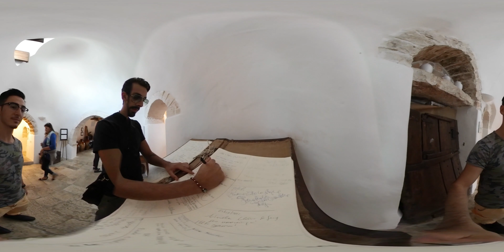360° VR VIDEO - TRULLI ALBEROBELLO - UNESCO - VIRTUAL REALITY 3D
© [All videos are produced by us]
"IMMERSE YOURSELF IN THE ADVENTURE
...IT CAN BE A NIGHTMARE OR A DREAM."

Alberobello (Italian: [ˌalberoˈbɛllo]; literally "beautiful tree") is a small town and comune of the Metropolitan City of Bari, Apulia, southern Italy. It has 10 735 inhabitants and is famous for its unique trullo buildings. The trulli of Alberobello have been designated as a UNESCO World Heritage site since 1996.
History[edit]
Alberobello was first mentioned in the early 16th century when the first 40 families were granted land to farm in the area. The abundance of calcareous sedimentary material in the area led to the building of houses with dry stone without the use of mortar. These houses were the first trulli which contributed to the expansion of the settlement. Building the houses of dry stone was a requirement of Count Giangirolamo II as in this way it was avoidable to pay taxes on them. The inhabitants of Alberobello were feudal vassals of the Acquaviva of Aragon until May 27, 1797, when King Ferdinand IV of Bourbon received Alberobello and issued a decree that elevated the small village to a royal city, freeing them from feudal serfdom.